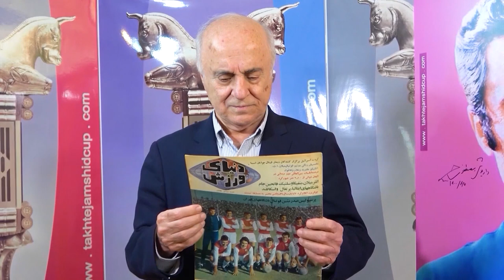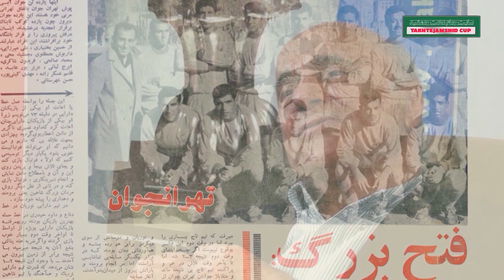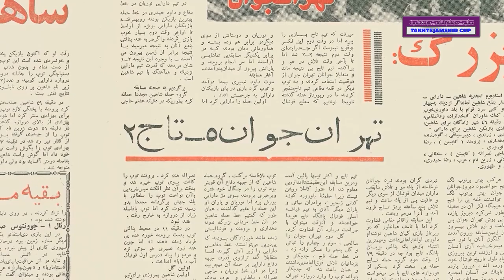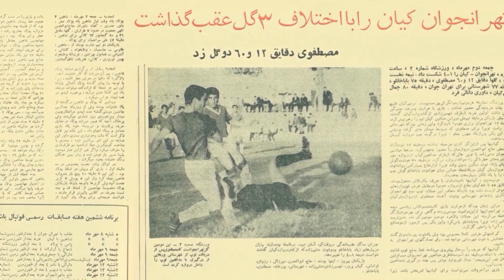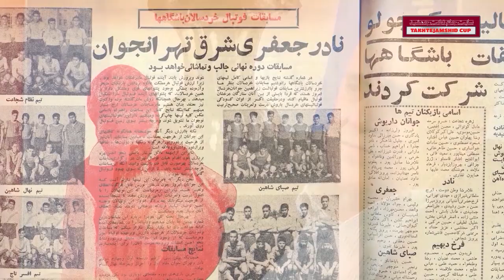داریوش مصطفوی بخش اول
گفتگو با مهندس داریوش مصطفوی
عضو تیم ملی فوتبال در المپیک 1964 توکیو و جام عمران منطقه ای 1969 و عضو باشگاههای تهرانجوان - تاج - پرسپولیس و عقاب
رئیس اسبق فدراسیون فوتبال
دبیر کل اسبق فدراسیون فوتبال برای 3 دوره
جام تخت جمشید را سابسکرایب نمایید
 سایت جام تخت جمشید
 president of Football Federation of Iran